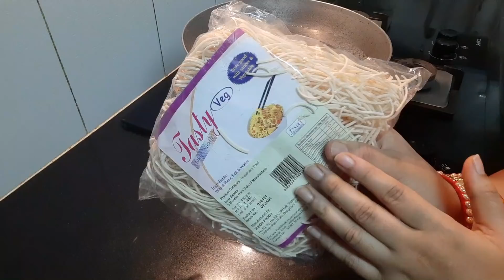Dekhiye Hubby ka ASLI ROOP || Kyun Me AAGAYI Chikni Chipdi Baton me ?Barish me liye Noodles ka MAZZA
Thank you for finding me and my videos.
music 🎶
filmora
Hope, I have made an Engaging Content throughout this video.